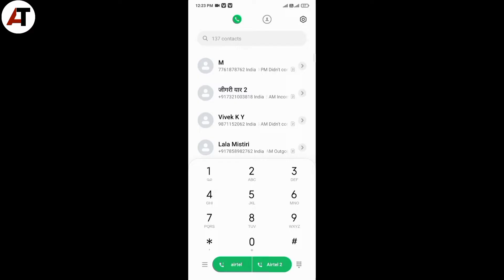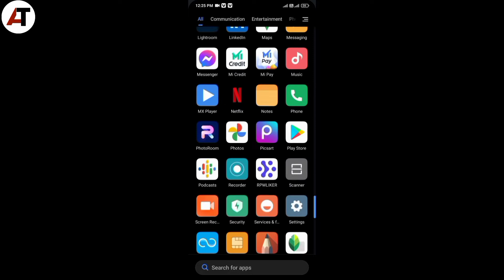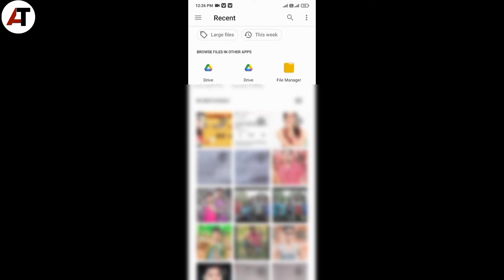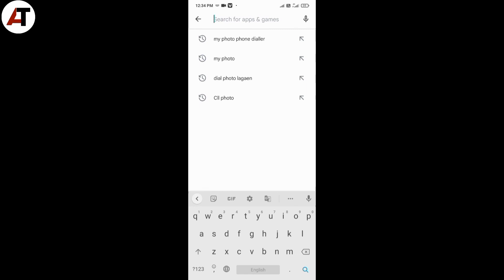Contact Me Photo Kaise Lagaye || How to Set Photo Contact List |Dialled Me Apna Photo ?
.contact photo apply contact photo apple phne dialler pad mein photo kaise lagaen
 dialer pad mein photo kaise lagaen dialer pad mein apna photo kaise lagaen
apne dialer pad mein photo kaise lagaen and dialer pad mein photo kaise lagaen
pad mein photo kaise lagaen telugu top
photo kaise lagaye bina app ke phone dialer me photo kaise lagaye phone dial me photo kaise lagayecontact photo apply contact photo apple phne dialler pad mein photo

Ajit top channel,😱 Video please
my Ajit top and video is
AJIT TOP CHANEL PLEASE SOPROT MY YOU TUBE CHANNEL